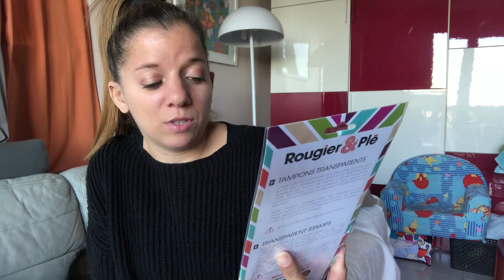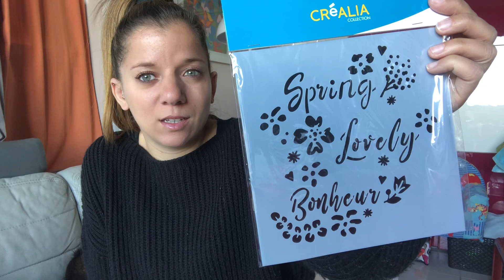CONCOURS Fermer - Merci d’être là 🥰😘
🦋 Merci d’être là chaque jour 😉😘

Les conditions du concours :

- Être abonnées à ma chaîne YouTube
- Laisser un petit commentaire

Le concours se termine le 31 mars à minuit et le tirage au sort le 1 er avril.

Bonne chance 🍀

À bientôt dans une prochaine vidéo les scraps girls ☺️😘